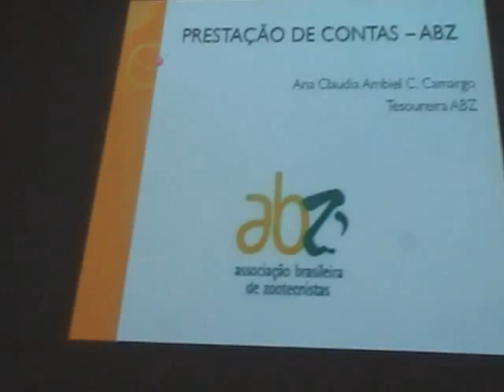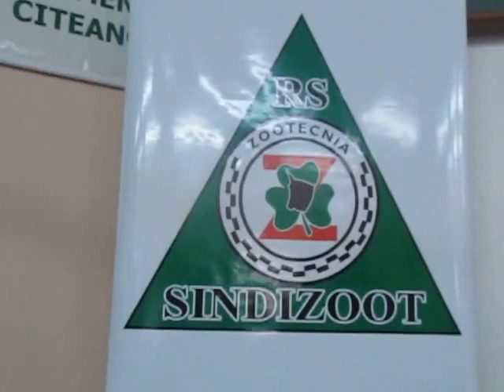Associação Brasileira de Zootecnia tem nova Diretoria!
Eleita a nova Diretoria da Associação Brasileira de Zootecnia - ABZ, nesta última sexta-feira, dia 01 de Setembro de 2017, para um mandato de três anos. O evento ocorreu na Sede da Federacite -  Federação dos Clubes de Integração e Troca de Experiências, em Esteio, na quaragésima Expointer, no Rio Grande do Sul. Após evento de transição formal entre as entidades houve uma confraternização dos intergrantes das duas diretorias na Casa do Zootecnista da Expointer!